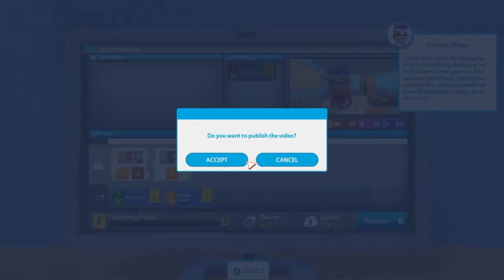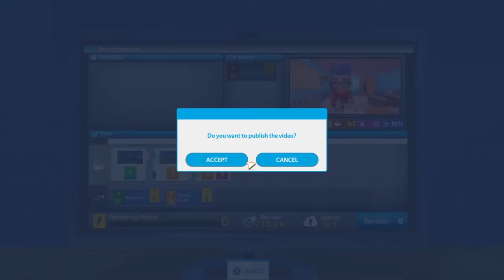YouTubers life 1#